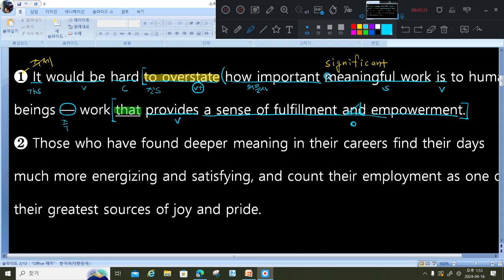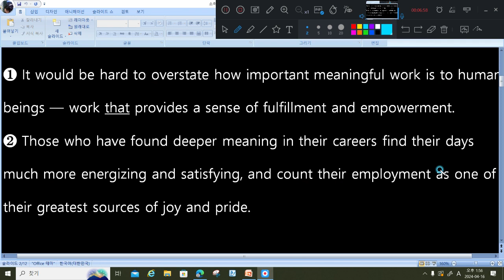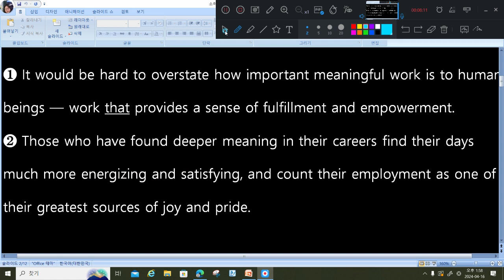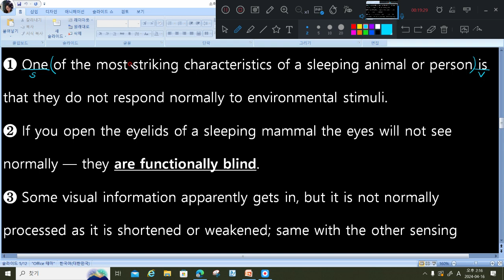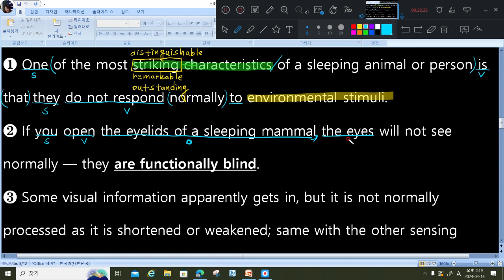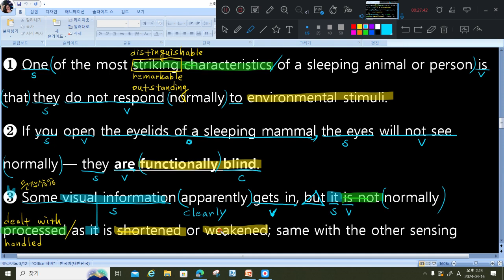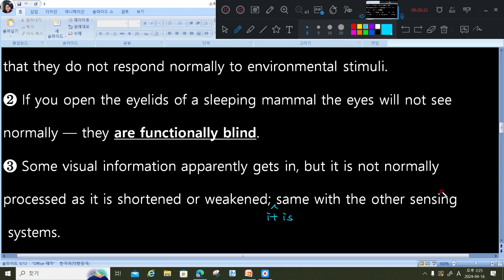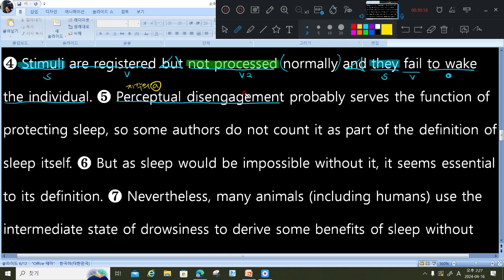Waterford Park- 소하고1 [24년 3월 모의고사 29번,33번]